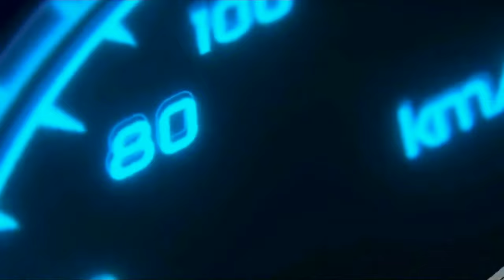2023 Toyota Camry Hybrid LE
2023 Toyota Camry Hybrid LE